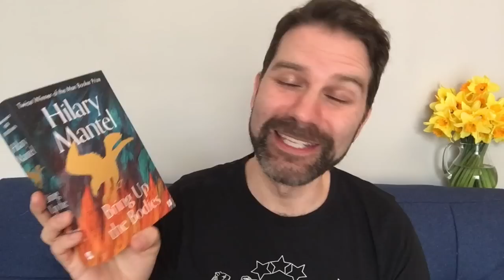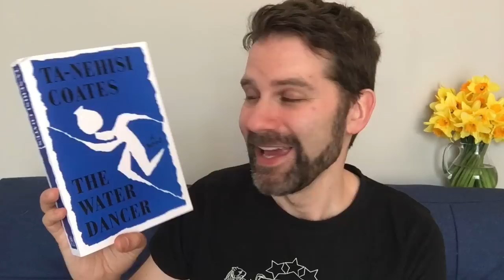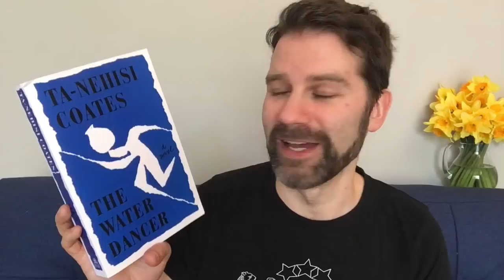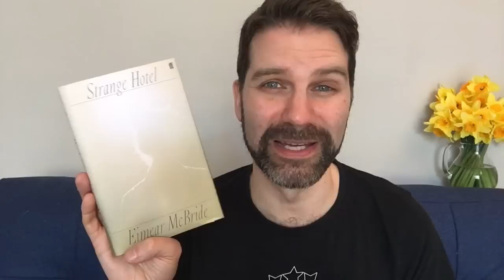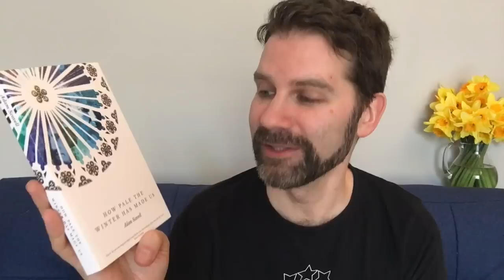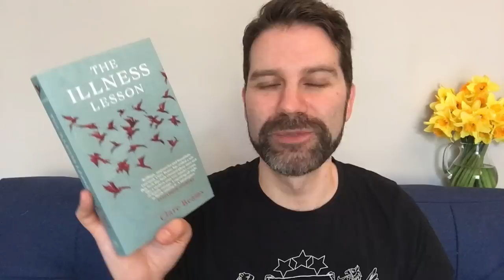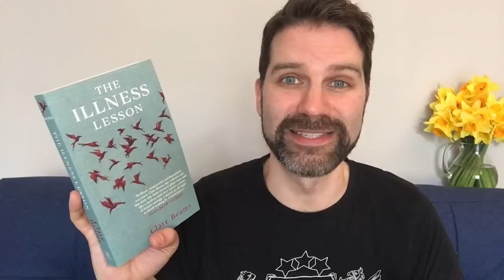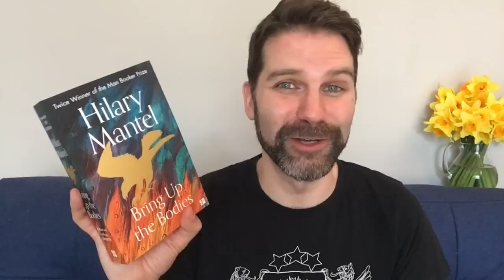Reading Wrap Up / February 2020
I read some great books this month including a couple debut novels, interesting innovative fiction, a librarian awaiting the end of the world, brooding protagonists in foreign cities, a local witch’s mysterious death & the removal of a Catholic queen! Click ‘Show More’ for info.

Books discussed:
Love and Other Thought Experiments by Sophie Ward
How Pale the Winter Has Made Us by Adam Scovell